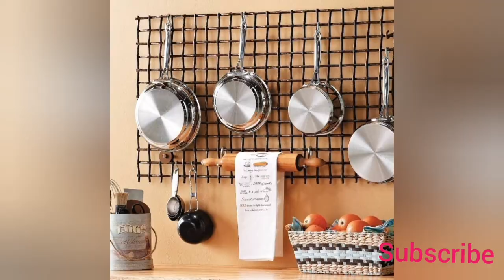The Dreamiest kitchens in the world # kitchen pantry ideas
kitchen pantry ideas